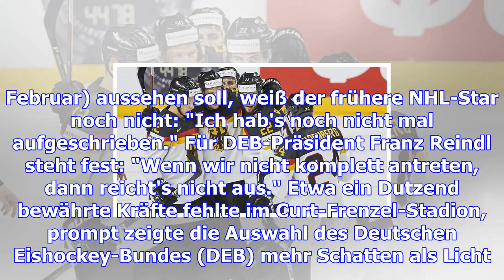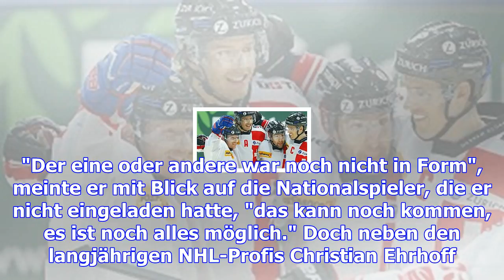Eishockey: deb-team siegt zum abschluss des deutschland cups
"Erkenntnisse sind wichtiger als Ergebnisse", sagte Sturm, dem beim Deutschland Cup in Augsburg vor ...